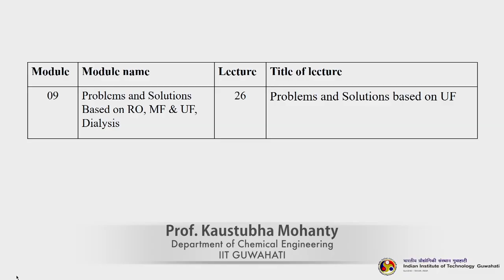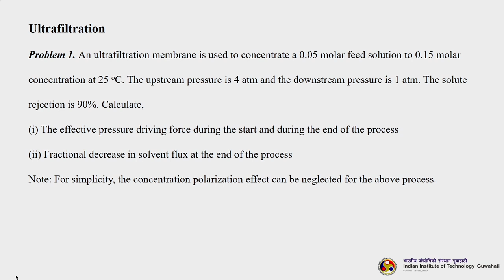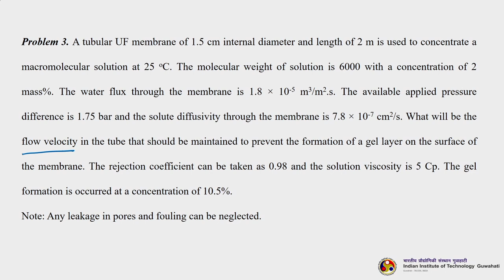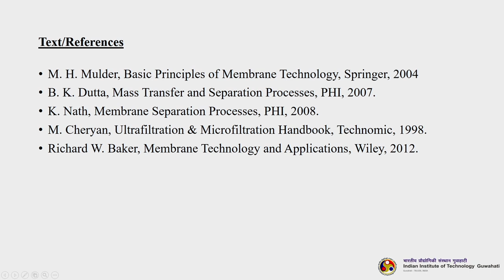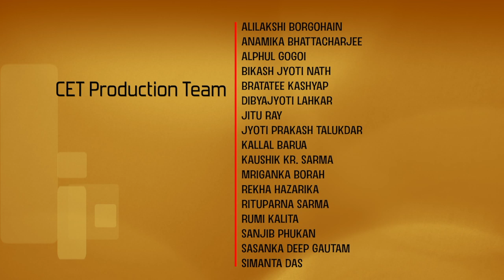Lec 26: Problems and solutions based on UF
Membrane Technology
Prof. Kaustubha Mohanty
Dept of Chemical Engineering
IIT Guwahati